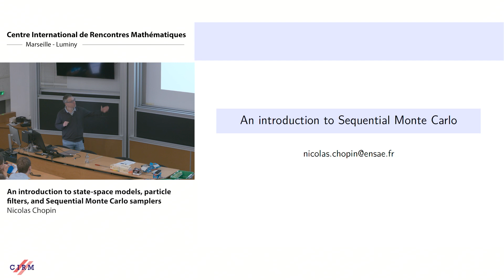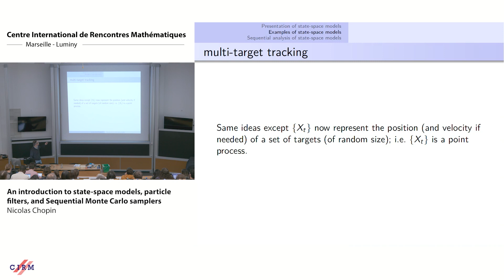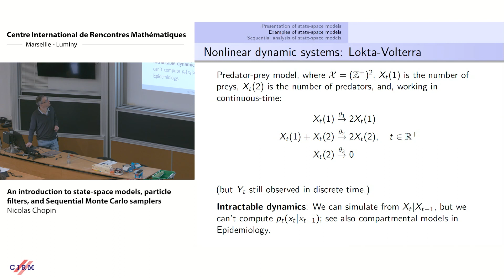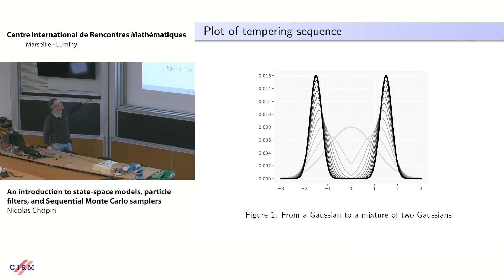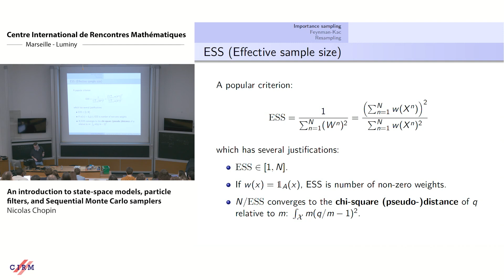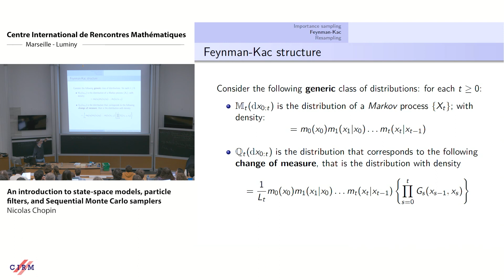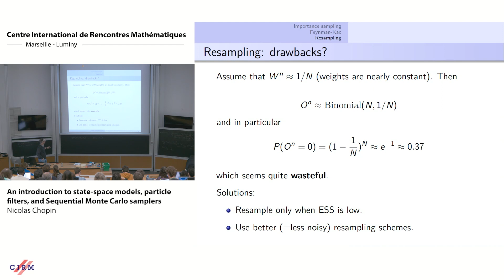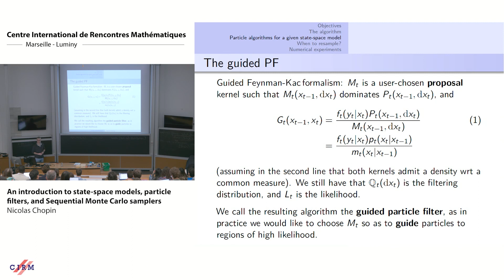Nicolas Chopin: An introduction to state-space models, particle filters, and Sequential...-Lecture 1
CONFERENCE
Recording during the thematic meeting : «Autumn School in Bayesian Statistics» the October 30, 2023 at the Centre International de Rencontres Mathématiques (Marseille, France)

Filmmaker : Luca Recanzone